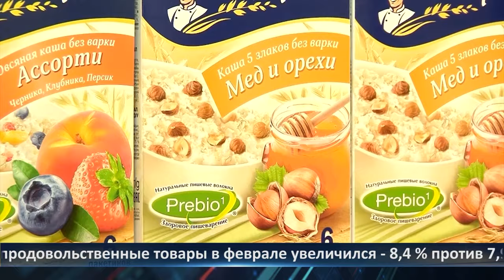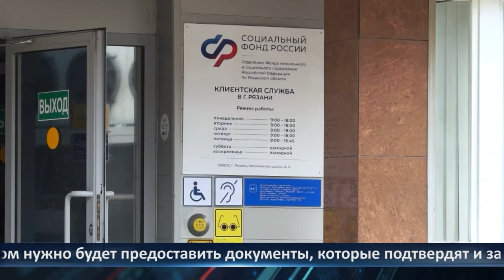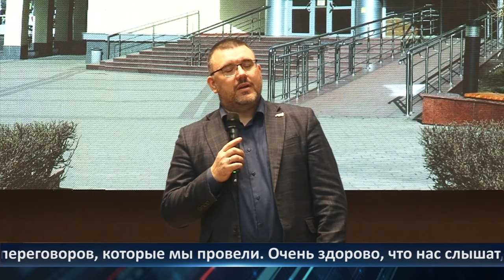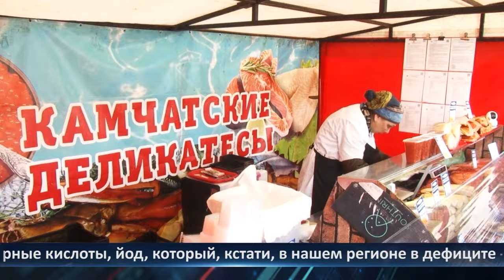День города - новости Рязани 03.04.2024